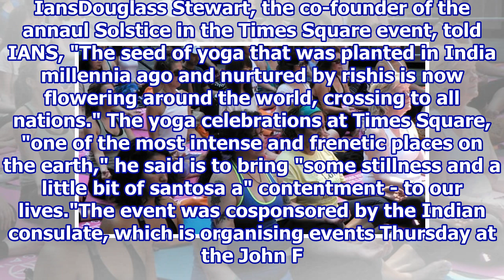International Yoga Day: New York Celebrates Yoga Day with 'Mind Over Madness'